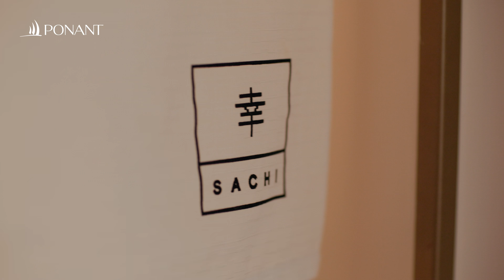Mitsuru Tsukada: a Japanese chef on board Le Soléal | PONANT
In 2025, PONANT invites chef Mitsuru Tsukada on board Le Soléal in Japan, for the first time. For the occasion, the chef opened the doors of his restaurant, SACHI, at the Mandarin Oriental in Geneva. A privileged encounter, full of delicacy, that will take your taste buds on a journey.

Learn more about the cruise The best of Japan, with the exceptional presence of Mitsuru Tsukada